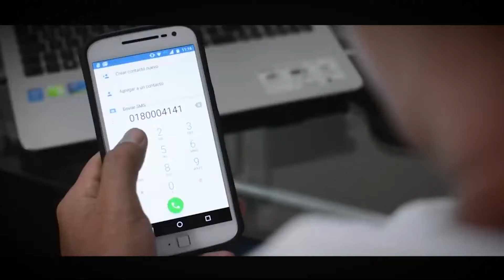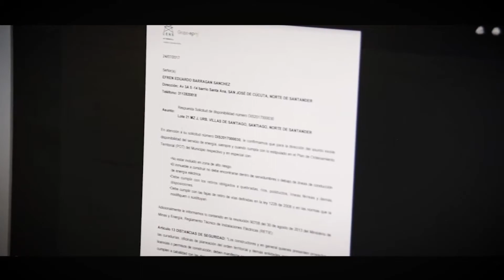Conoce los canales de atención de fácil acceso que CENS tiene para los usuarios.